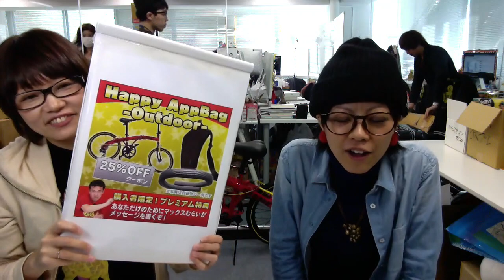2016年も皆様に福が訪れますように!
※ 2020年5月にch運営体制が変更されたため、概要欄の内容をアップデートしました。
※ 製品の検索は下記のリンクからどうぞ！

» Incase：PCバッグ

‹撮影機材›
» Mr.TATEのリスト - Kit

◆ 動画でご紹介した内容の補足
※準備中

◆ 参考情報
下記の情報は2020年9月時点の情報に基づいており、動画が製作された時点とは状況が異なる場合があります。また、最新の状況については、リンク先などをご確認ください。

‹技適、電波法について›
製品が「電波を出すもの」であり、技適を取得していない場合は日本国内での使用が制限されます。BluetoothやWiFiを使用する場合はインターネットで申請し、通過すると「実験」目的での使用が可能になる場合があります。

» 技適未取得機器を用いた実験等の特例制度 - 総務省

‹ドローン飛行、航空法などについて›
日本国内でドローンを使用する際は航空法、小型無人機等飛行禁止法、禁止、各都道府県の条例などの制限を受けます。規制の内容は「ドローンの重量は200以上か？ 日没前か後か？ イベントが行われている場所かなどの？」 など、状況により異なりますので、詳細は下記のリンク先をご覧ください。

» 無人航空機（ドローン・ラジコン機等）の飛行ルール - 国土交通省

‹次世代モビリティ、道路交通法について›
マイクロモビリティなどは公道での使用が制限されていますが、私有地の制限エリアであれば走行可能です。

» 超小型モビリティについて - 国土交通省

私たちは法律、条例などをガジェットやテクノロジーを活用することを目指しています。同時に限られた時間と人員での運営であるため「見落としや誤解などが100%絶対に無い」とは断言できません。もし、法律に抵触することが明確である状況に気づかれましたら、下記のメールアドレスまでご連絡をお願いします。

動画へのご指摘、仕事、取材などのご依頼は以下のEメールアドレスよりご連絡をお願いいたします。大変恐縮ですが、お返事ができない場合が多いので、あらかじめご理解いただければ幸いです。

» ビジネス用メールアドレス

◆ 誰が、何をしているの？
元ガジェット‪‪バイヤー〝たてさん〟で、今はフリーランスのMr.TATEがガジェットやクラウドファンディングプロジェクトの紹介、Vlog(ビデオブログ)などの動画を公開しています。なお、このチャンネルはAppBank株式会社が所有し、officeTATEが企画と制作を行っています。

◆ お願い
コメント欄やTwitterなどでのご質問については、お答えできない場合がありますのでご了承ください。

それでは、また、次の動画でお会いしましょう！